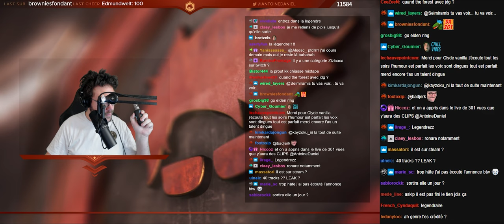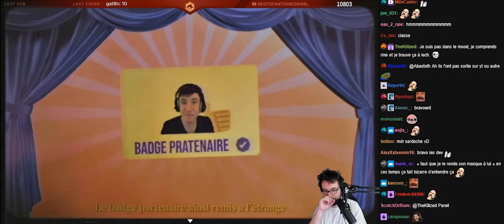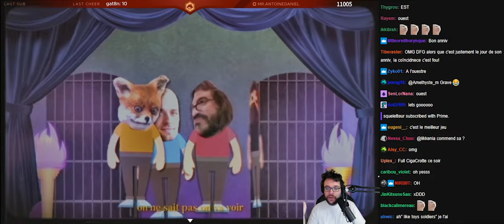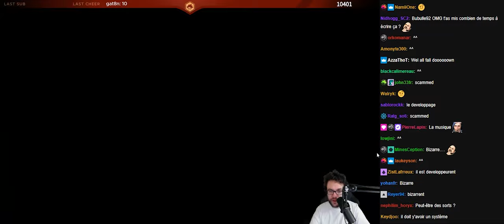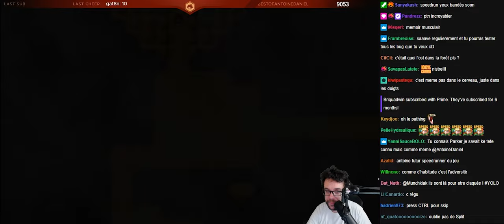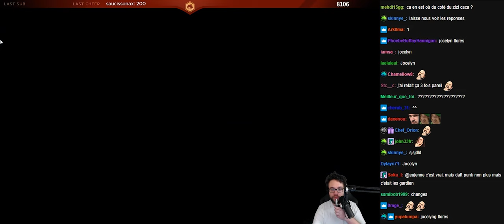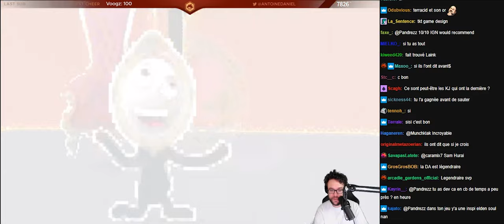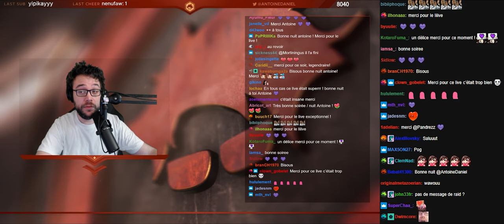Antoine Daniel ZZCC LA LEGENDRE VOD avec CHAT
VOD du 28/02/2022 de Antoine Daniel sur TWITCH sur le jeu ZZCC la legendre, développé par Pandrezz.